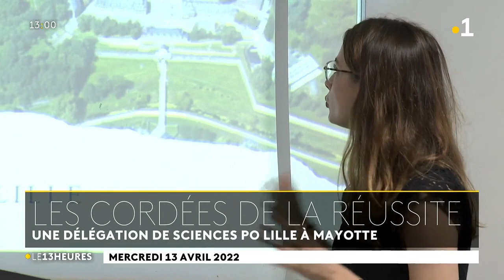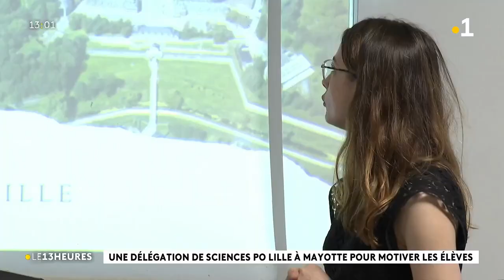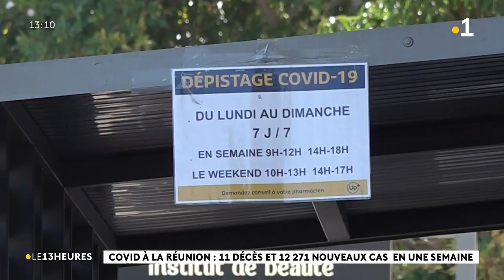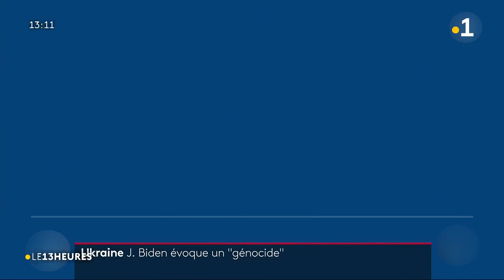Le journal de 13h du 13 avril présenté par Papinot Zaidani